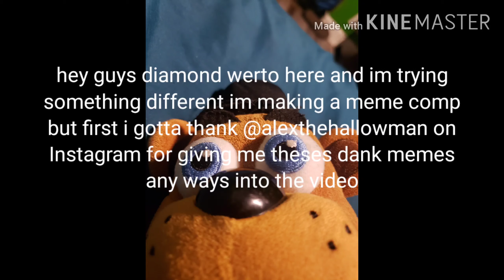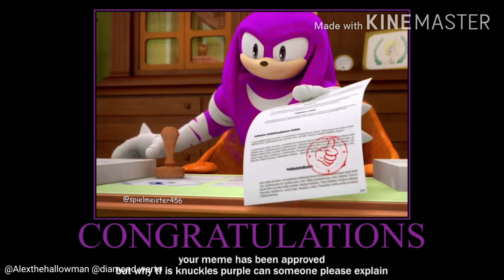WERTOS MEME COMPLATION 1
I'm trying something different than gaming and wanna see how this goes if this gets to 7 views and alex permission to get more of his memes and show them with crediting him I'll make 2